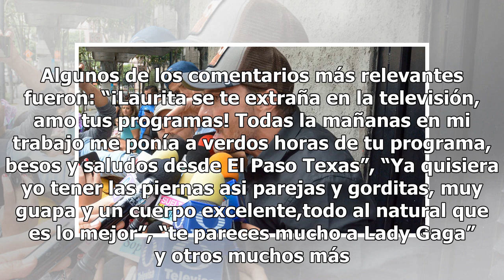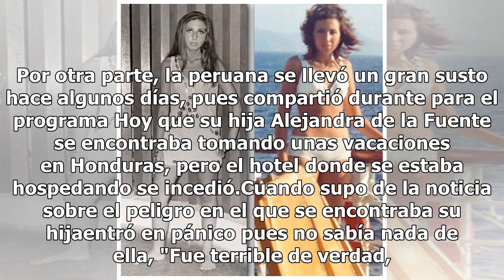Mira cómo lucía Laura Bozzo a los 18 años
La presentadora de televisión y abogada peruana Laura Bozzo, ha sido criticada durante mucho tiempo por su vida personal, carácter y aspecto físico, sin embargo, tiene una gran cantidad de público que la apoya y se siente agradecido por las buenas acciones que ha realizado. Recientemente la conducto...